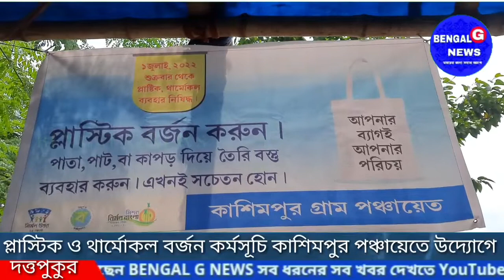প্লাস্টিক ও থার্মোকল ব্যবহার করলেই দিতে হবে জরিমানা ? কবে শুরু কাশিমপুরে।জানুন !@BENGALGNEWS